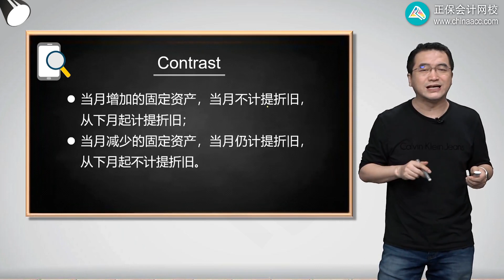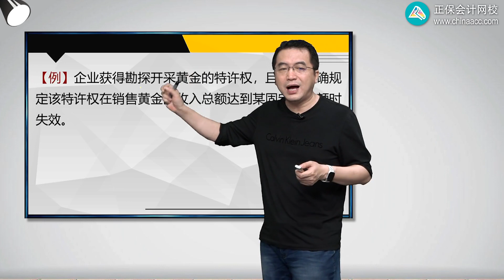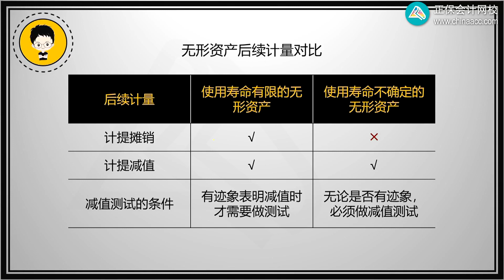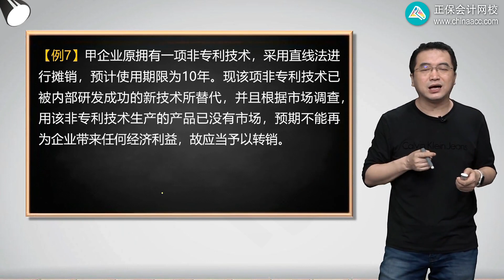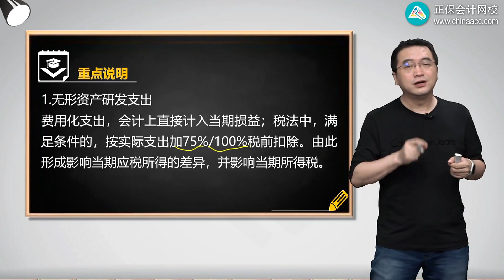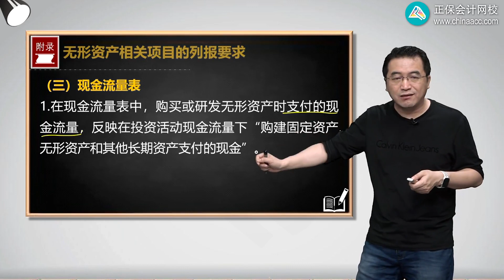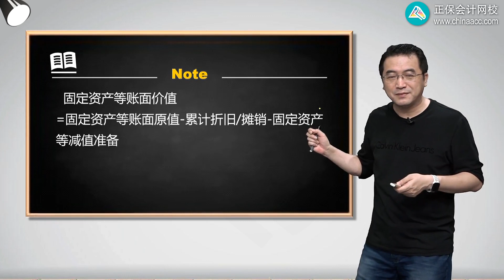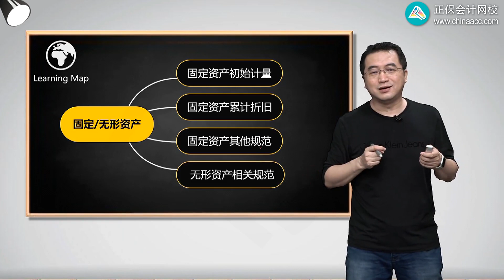2022 税务师 财务与会计 陈楠 基础精讲班第1005讲 无形资产的后续计量和终止确认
2022 税务师 财务与会计 陈楠 基础精讲班